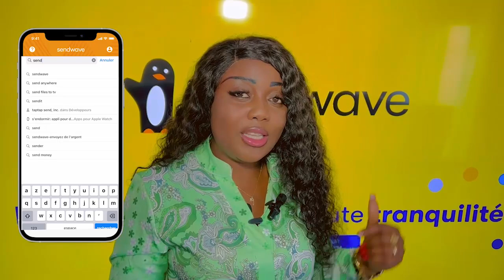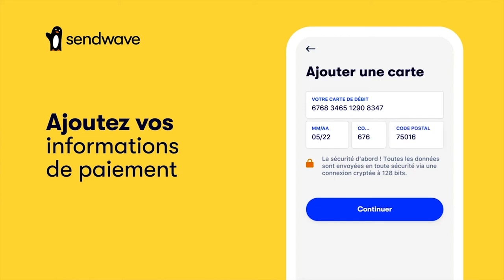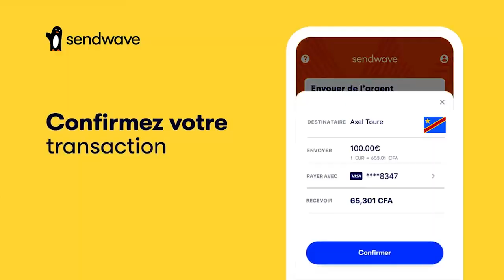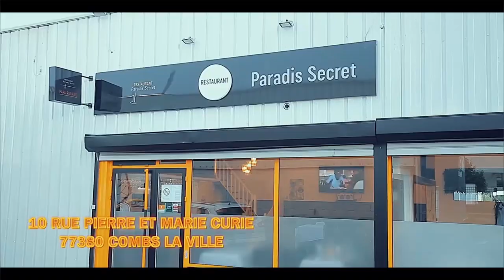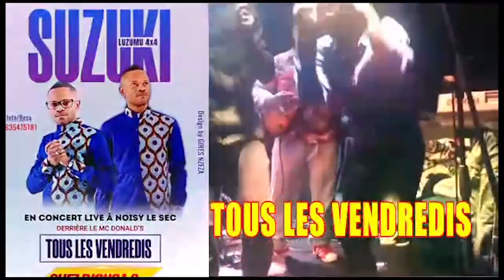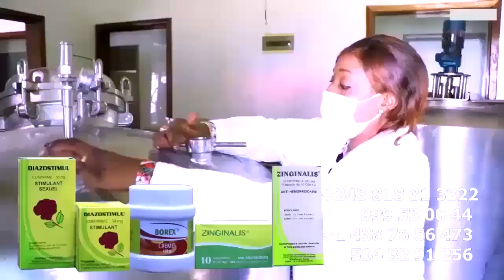Mobilisation Ba GOLOIS Ya TSHANGU Déterminé Pona Double Concert Unité Spéciale Ya FERRE Ba YINDISI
Ba GOLOIS Ya TSHANGU Déterminé Pona Double Concert Unité Spéciale Ya FERRE GOLA Ba YINDISI Mobilisation Du Jamais Vue Ba TUMBI FALLY Grave